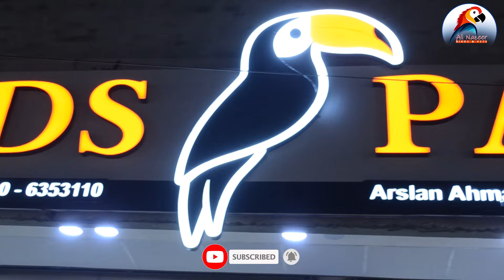Birds Paradise opening ceremony 18-11-2022